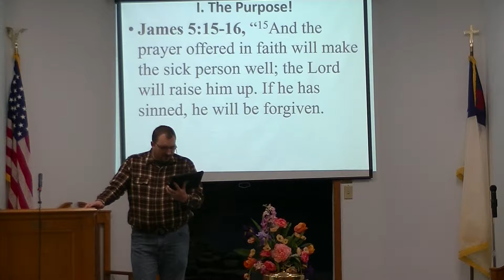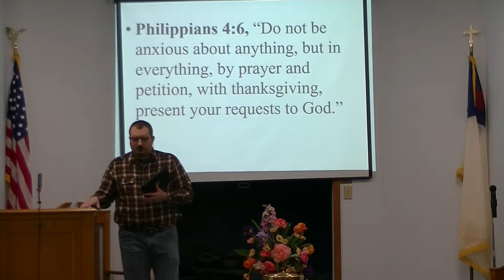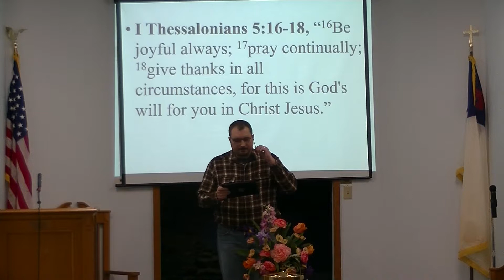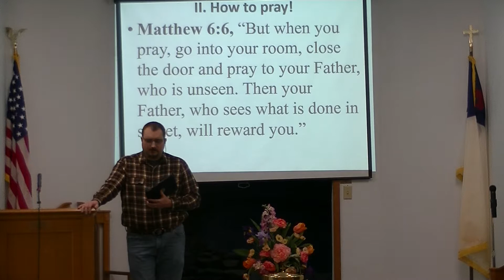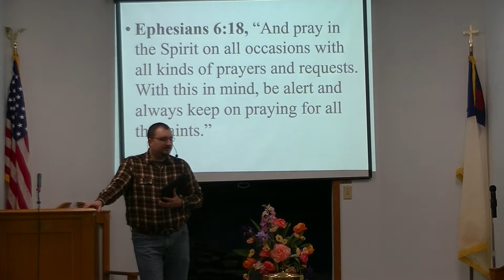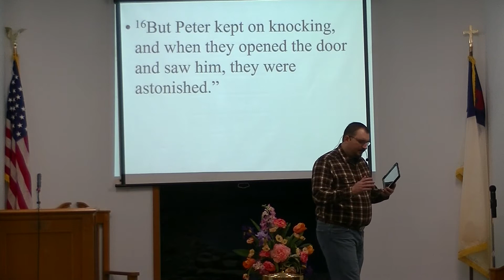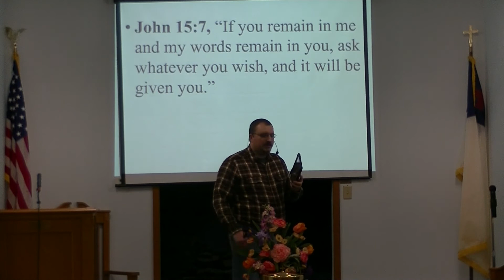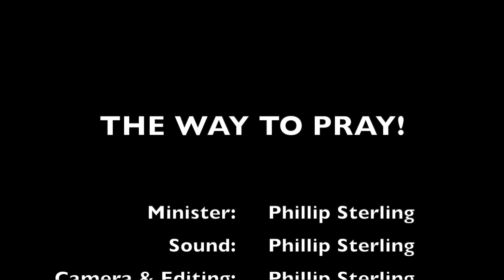The Way to Pray!